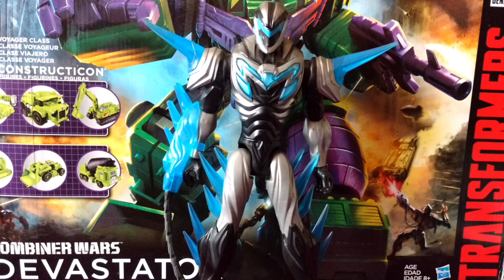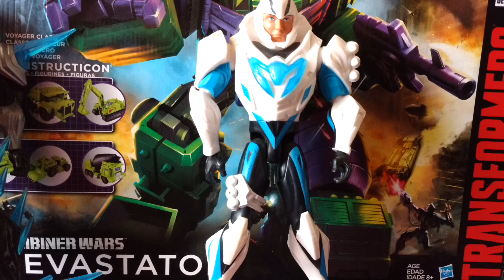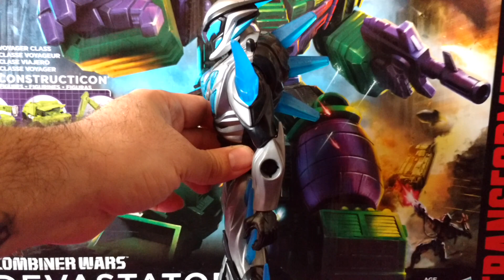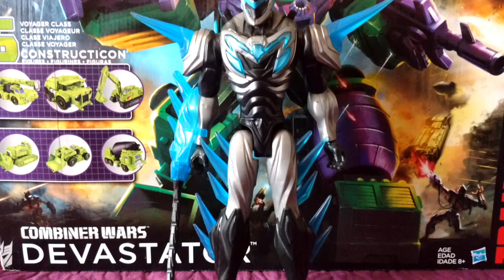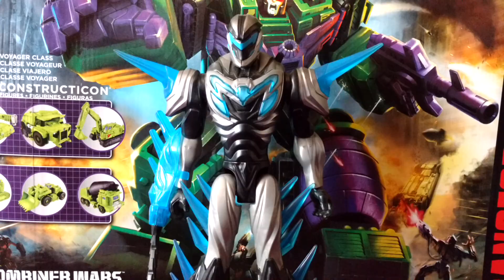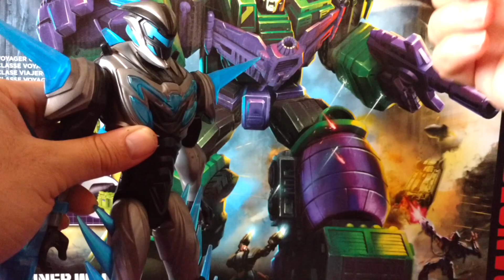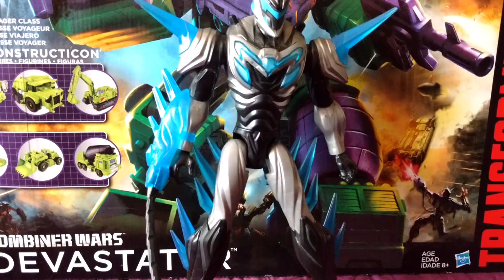Max Steel Turbo Espinas